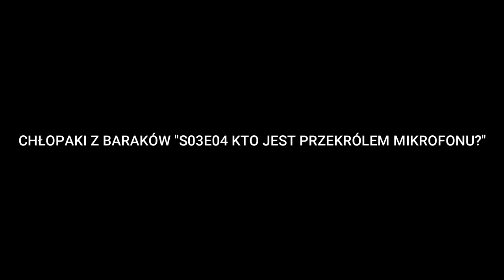PORÓWNANIE LEKTORÓW: Rafał Walentowicz vs Andrzej Leszczyński (CHŁOPAKI Z BARAKÓW)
Nudziło mi się podczas tej kwarantanny więc stworzyłem coś takie małe porównanie lektorów. Jednocześnie jedną z przyczyn do stworzenia tego porównania było to że właśnie 19 lat temu wyemitowano pierwszy odcinek serialu "Chłopaki z Baraków", drugą z przyczyn była 7 rocznica śmierci aktora Richarda Collinsa, znanego ze sceny "Gapisz mi się na bebech???" która została dodana jako fragment bonusowy.

Wykorzystano materiały od:

Comedy Central Polska (Wersja z lektorem Rafałem Walentowiczem)

vod.pl (Wersja z lektorem Andrzejem Leszczyńskim)
SwearNet/Trailer Park Boys 0:00 - 6:59

Netflix

Fragment oprawy graficznej CANAL+ "Dla Dorosłych" 0:15 - 0:16

Wykorzystano fragmenty odcinków:

S03E04 "Kto jest przekrólem mikrofonu?" 0:00 - 4:45
S04E03 "Smarowanko i Bzy**nko" 4:46 - 6:53

UWAGA! FILM ZAWIERA WULGARYZMY I TREŚCI NIEDOZWOLONE DLA OSÓB PONIŻEJ 16 ROKU ŻYCIA